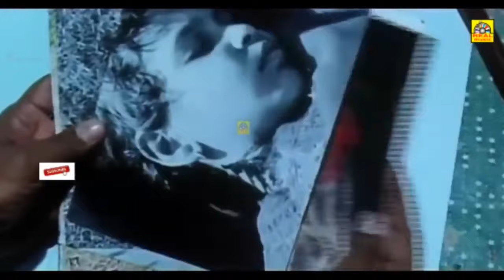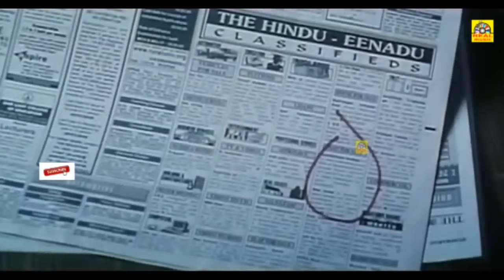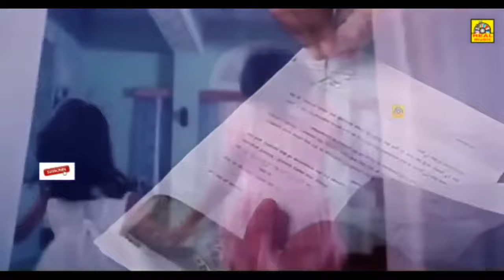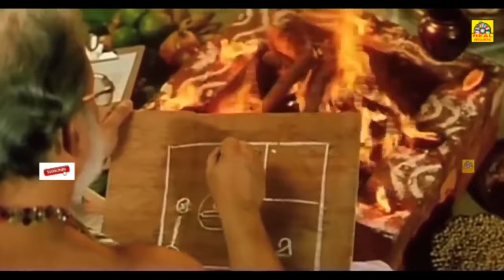Bhavana Tamil Full Movie| Bhayam Bhayam | Tamil Horror Full Movie | Winter |Ft Jayaram, Bhavana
bhayam bhayam is a tamil slasher-comedy film-Comedy film starring Jayaram, Bhavana released in the year 2009. It was directed by Dipu Karunakaran and produced by K. Radhakrishnan. The music is scored by Raj Krishnan. Later the film was Dubbed into Tamil as Bhayam Bhayam released in 2012
Cast
Jayaram as Dr.Ramdas
Bhavana Menon as Shyama - Dr. Ramdas' wife
Manoj K. Jayan
T. G. Ravi as Stalin
Vijayakumar as Circle Inspector Saju
Bahuleyan
Baby Rehna
Baby Marena as Remya
அனைவருக்கும் நன்றி... 🙏